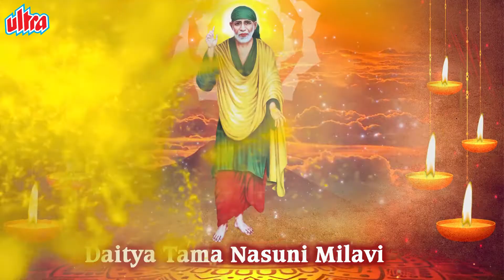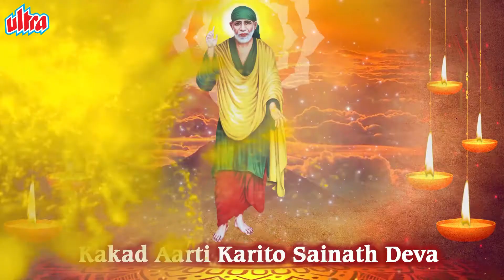साईबाबा काकड़ आरती | Sai Baba Kakad Arti | Sai Baba Devotional Song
Title Song - Sai Baba Kakad Arti
Album - Shri Sai Khichadi